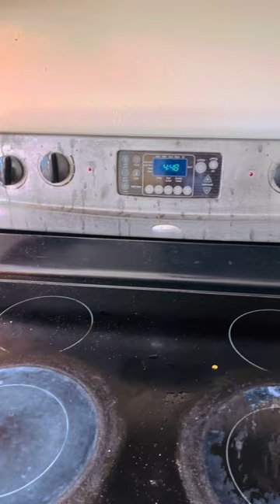Changed Our Stove Today | Daily vlogs | Maham khan vlogs